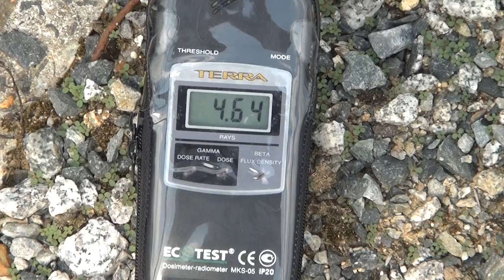ドキュメンタリー映画「飯舘村 わたしの記録」予告篇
原発事故後、飯舘村は全村避難となり6,200人もの住人が村を追われ避難生活を強い­られている。「当事者の目線で、自分が実際に味わっていることを伝え、後世に残さない­とだめだ」飯舘村で酪農家として、家族とともに暮らしてきた長谷川健一さんはビデオカ­メラを購入し、独学で撮影をはじめた。長谷川さんが伝える、「あの日」からの日々の記­録。

ドキュメンタリー映画「飯舘村 わたしの記録」(2013 年／HD／16:9／日本／68min)
撮影・監督:長谷川健一／編集・構成:細谷修平／製作:OurPlanet­TV／協­力:甲斐賢治